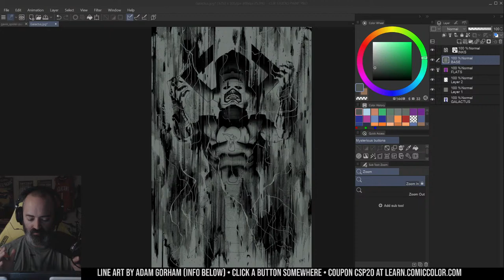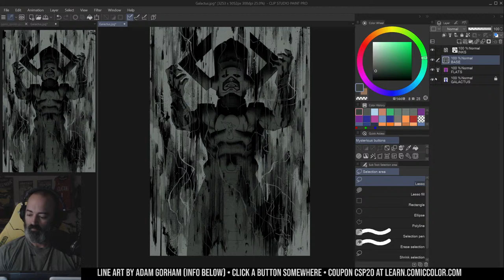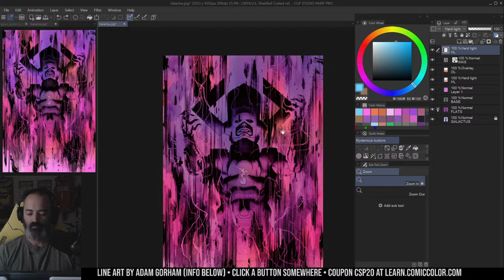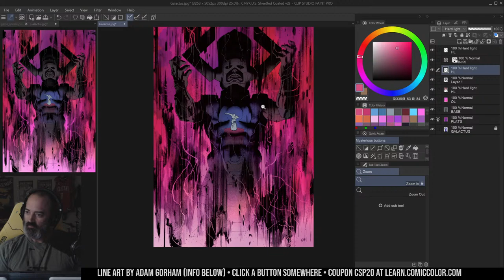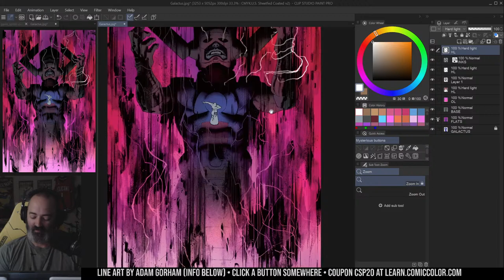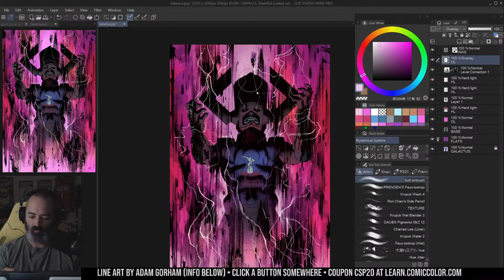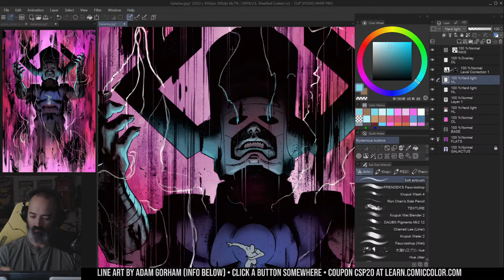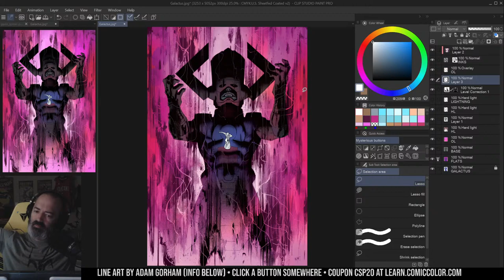🔴Coloring an EPIC GALACTUS commission drawn by Adam Gorham!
Coloring this incredible traditionally inked commission drawn by Adam Gorham.

(Scroll down for a full list of courses on art coloring with Photoshop, Procreate, and Clip Studio)